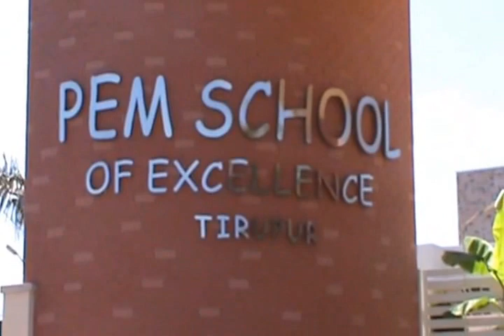PEM SCHOOL BUS POOJA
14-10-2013 அன்று பெம் ஸ்கூல் எக்ஸ்லென்ஸ் பள்ளியில் நடை பெற்ற விஜயதசமி பூஜை..பூஜை முடிந்து 14 பஸ்களும் செட்டிற்குப்போகும் காட்சி.